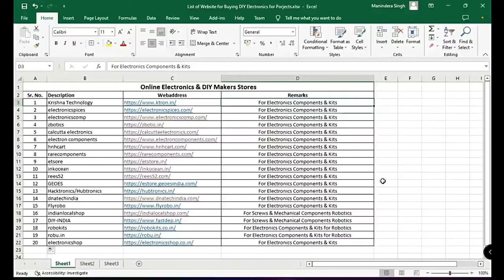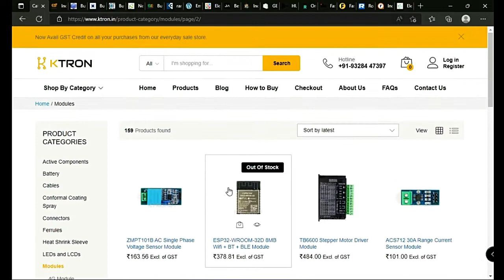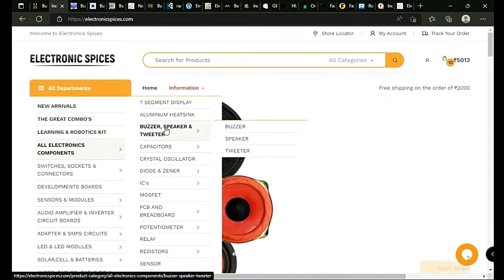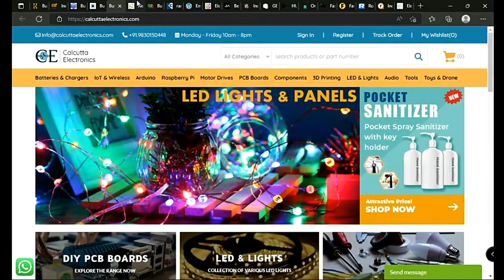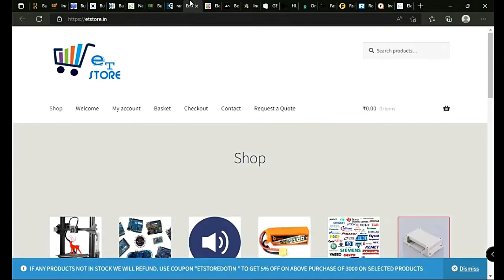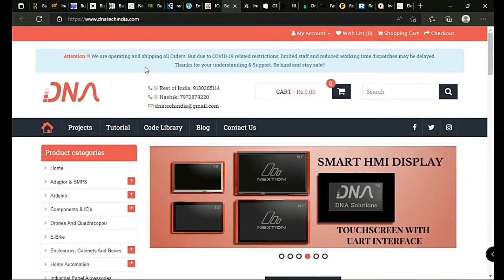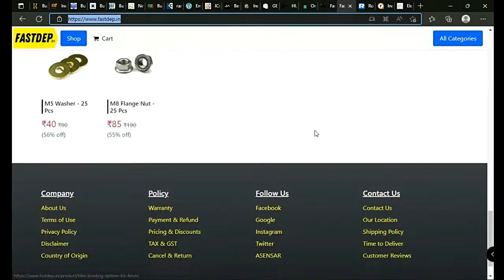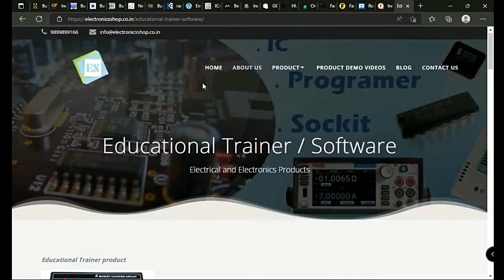Top 20 Indian Electronics Websites for Components and DIY Projects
This Video Contains list & Overview of Top 20 Electronics Online Store, where you can make purchase for your DIY Projects.